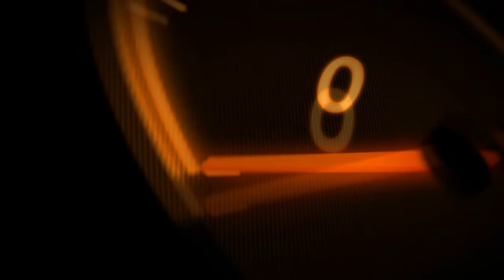인천교통공사 1호선 국제업무지구행 박촌~국제업무지구 주행영상.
-정현 유튜브 채널 입니다!

*Chunma family*